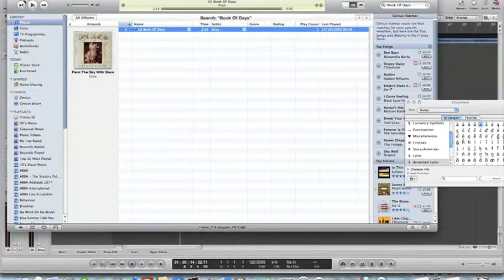Rega Apollo Plays Enya's Book Of Days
A very pretty song by Celtic folkstress, Enya.  Thanks for this present, Ru!

Again uploaded to YT via the Rega Apollo CD player.